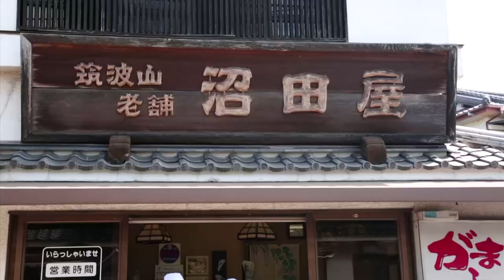筑波霞浦林林單車道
全長180km、日本最平坦的單車道！